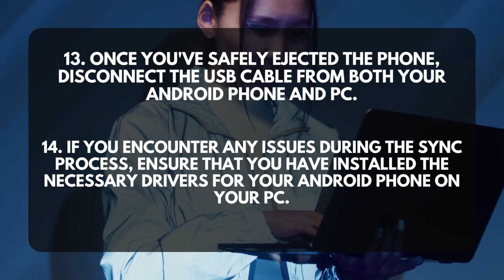How To Sync Android Phone With PC Using USB Cable?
In this tutorial, we will guide you on how to easily sync your Android phone with your PC using a USB cable. By following these simple steps, you'll be able to transfer files, photos, videos, and more between your Android device and computer seamlessly.